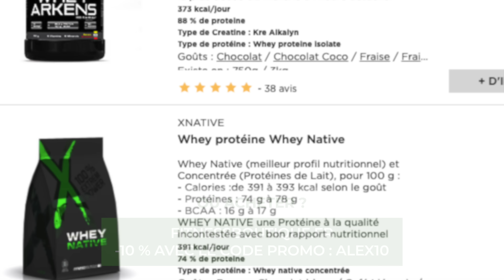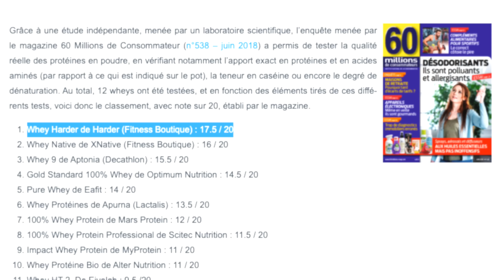LA WHEY LA PLUS RICHE EN PROTÉINE ET VITAMINES POUR UNE PRISE DE MASSE EN MUSCULATION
Je te présente la whey la plus riche en protéine et la plus riche en vitamine pour prendre de la masse musculaire. On éclaircit tout cela avec Damien Le Gay, médecin spécialiste en micro-nutrition et en anti-âge.

🔥 -10% sur ta commande avec le code : ALEX10
Livraison gratuite à partir de 25€